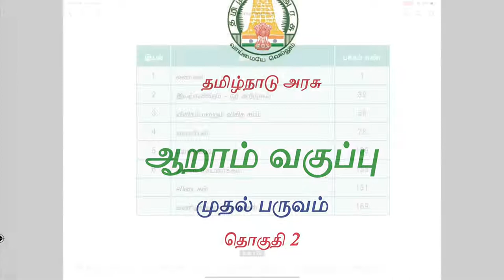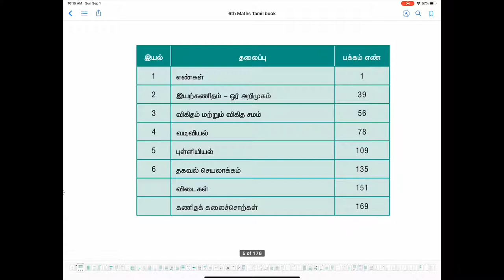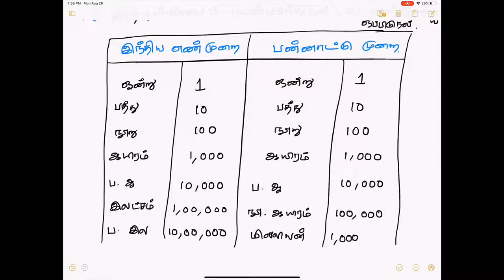6th std Maths Numbers Full Chapter in Tamil PART - 1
6th std Maths Numbers Full Chapter in Tamil PART - 1